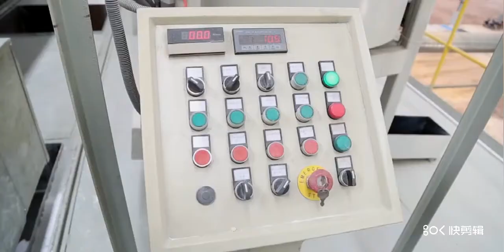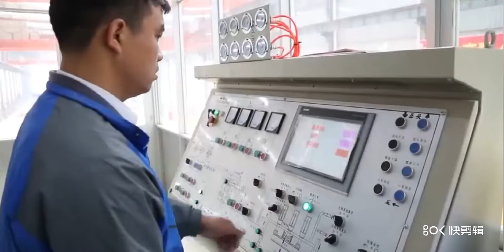Composite marble Block production plant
Production plant for Composite marble Block